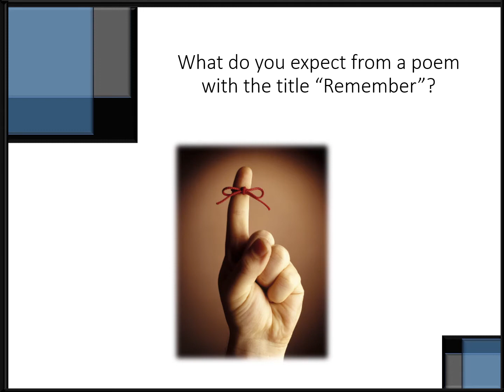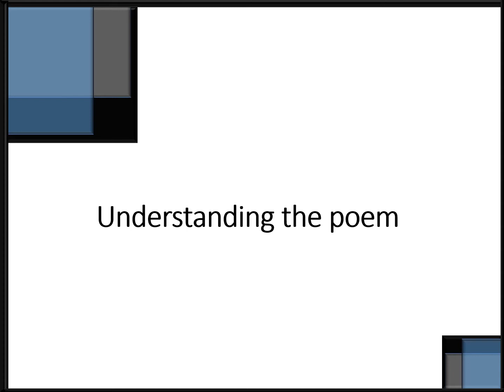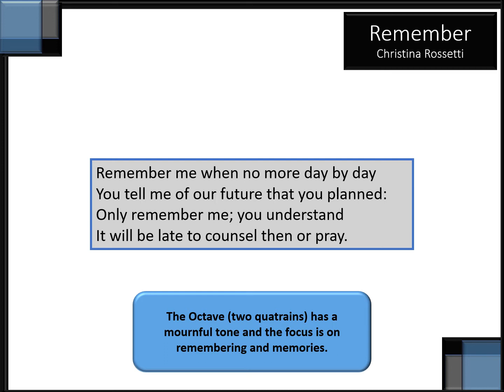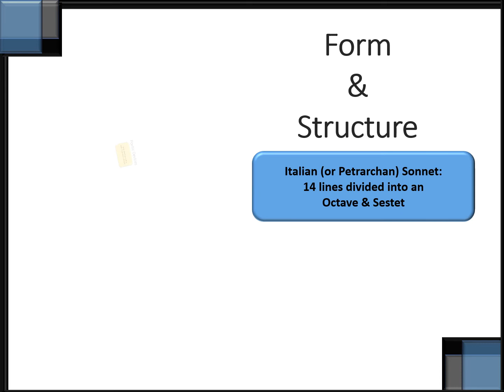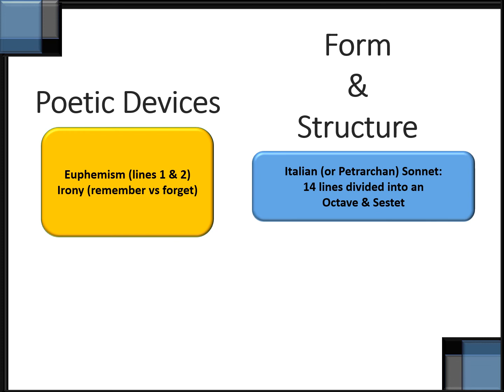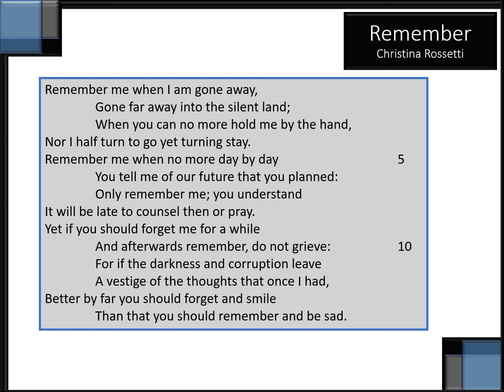Remember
An analysis of the poem Remember by Christina Rossetti.